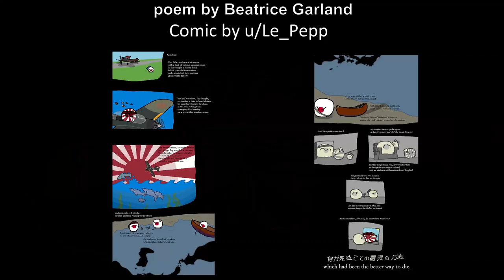Kamikaze - Countryball animation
Kamikaze a poem about Kamikaze pilot who leaves his family behind and flies out into battle. On the way to battle fishing boats remind him of his childhood and how they used to wait for his father back. He decides to comeback, but instead of being happy that he came back, everyone treats him as he no longer exists.

Poem by: Beatrice Garland